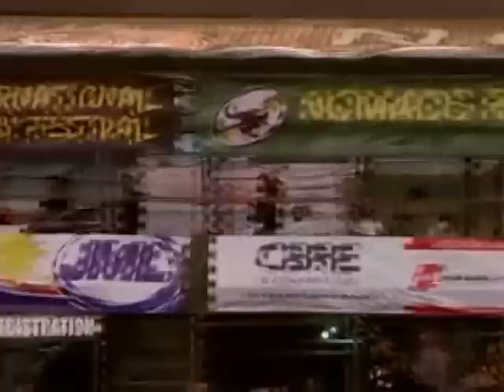CAPE manila 10s cup finals 2012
23rd Annual Cape Manila 10's International Rugby Festival 2012